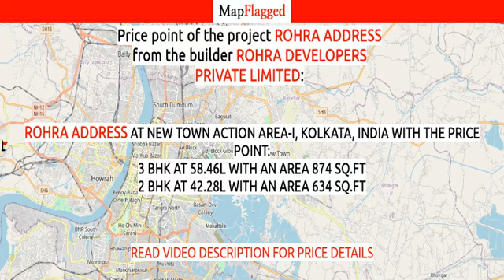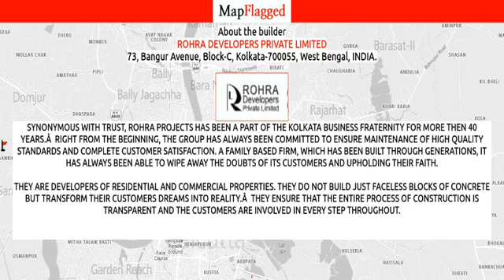Kolkata | Rohra Address by Rohra Developers Private at New Town Action Area-I | MapFlagged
📚 Video Chapters:
0:00 Project Introduction
0:10 Project Price
0:40 Project Name
0:45 Project Address
0:50 Project Description
1:00 Project Amenities
1:05 Project Builder Description
1:10 Project Key Places
1:15 Subscribe to MapFlagged!

📣 Following is the detail of Rohra Address, a project by Rohra Developers Private Limited:
Extra Charges :1,50,000/-
Open CP 3,50,000/-
Project Highlights:
RERA RegistredReputed Builders
About Project:
Rohra Address offers 2 BHK and 3 BHK apartments which is spread over an place of 0.77 acres with 4 floors. The interiors are superbly crafted with designer tiled floor, granite counter slab in kitchen, modern sanitary fittings in the rest room and large windows for applicable sunlight. Rohra Address is an unmatched aesidential property located in New Town Action Area 1 Kolkata. The project presents plenty of benefits that includes prime location, comfortable and lavish lifestyle, terrific amenities, wholesome environment and excessive return.

Rohra Address is strategically placed and offers direct connectivity to almost all different primary points in and around Kolkata. It is one of the most professional address of the city with convenient get right of entry to to many famed schools, buying areas, hospitals, recreational areas, public gardens and quite a few other public amenities.

Rohra Address is constructed with the aid of Rohra Developers Private Limited. It's a leading group in real-estate market in Kolkata. The facilities supplied in Rohra Address are AC Community Hall, Covered Car Parking, AC Gym, Lift , Roof Garden and Children playroom.
Address:
New Town Action Area 1, Kolkata, West Bengal, INDIA.
RERA ID:
HIRA/P/NOR/2019/000470
Advantage Of Project Location:
Biswa Bangla Sarani, New Town which is one of the backbone of New Town Action Area 1 transportClose to key conveniences like Market, Educational institutions, Malls, Hospitals etc

💰 Rohra Address : New Town Action Area-I, Kolkata, India with the price structure:
3 BHK at 58.46L having area 874 sq.ft
2 BHK at 42.28L having area 634 sq.ft

🏥 Nearest Hospitals to this Project:
Rotary Narayana Multispecilaity Hospital
Children Mental Hospital
Charnock Hospital
Vidyasagar Martisadan & Hospital
Composite hospital

✒️ Nearest Schools to this Project:
I Play I Learn
Nabin Chandra Abyatanik Primary School
Nabin Chandra Free Primary School--Rajarhat West
Lighting Lives School
4 Wheeler Driving School

🍕 Nearest Restaurants to this Project:
Annapurna Restaurant
Panda Junction
A Retro Hotel & Cafe
Kabuliwa.La
Food District

🚃 Nearest Train Stations to this Project:
Bidhan Nagar Road
Jessore Railway Station
Patipukur Railway Station
Karunamoyee Bus Terminal Bidhannagar
Bengal Railway Chemical Station

🏬 Nearest Shopping Malls to this Project:
Shrachi
Community Market
Central Mall
Home Town
Eden Shops

🌼 Nearest Parks to this Project:
Jyotinagar Park
Dey Garden
Dhalipara Childrens Park
Smritiban Park
New Town Bus Stand Park

🎥 Nearest Movie Theaters to this Project:
Inox Leisure
Bioscope Multiplex Axis Mall
Bioscope
Nazrul Tirtha

☕ Nearest Cafes to this Project:
Coffee Bar Hot & Cold
Cafe Coffee Day
Pritas Tea Stall
Cafe Ekante
Laa Mozarellla

✈️ Nearest Airports to this Project:
যশোর এয়ারপোর্ট

🏢 Nearest Stores to this Project:
Indian Seo Company
Neha's Tea Boutique
Modern Plus Furniture
Community Market
Annapurna Sweets

➕ Nearest Doctors to this Project:
Health Center
Doctor Samir Sarkar
New Annapurna Medical Hall
Ma Tara Homoeo Hall
Ray Clinic